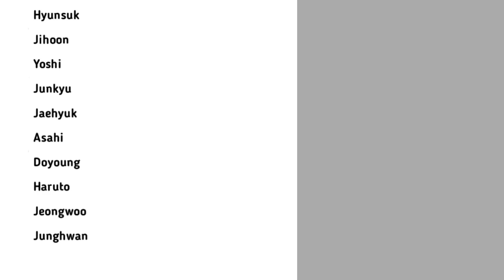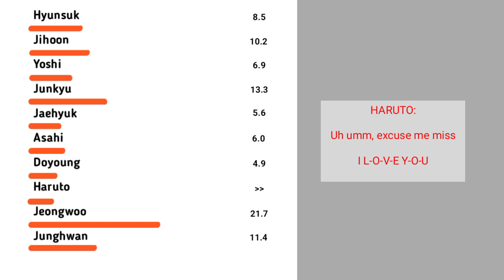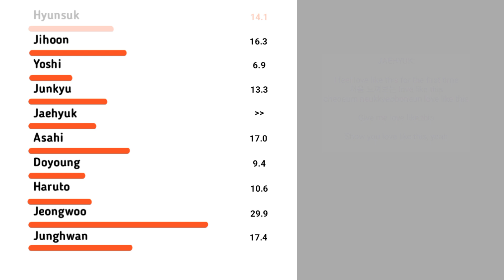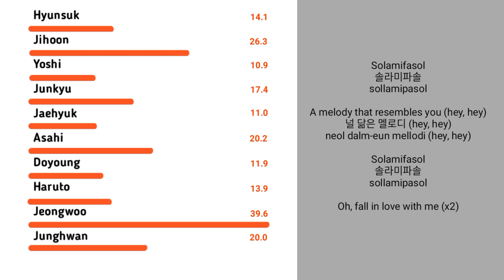Treasure(트레저) Series:8 "DARARI" OT10 Line distribution || Colour codded lyrics (Han/Rom/Eng)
Audio, Photos don't own by me...

Credit:
Song:Darari
Artist: Treasure